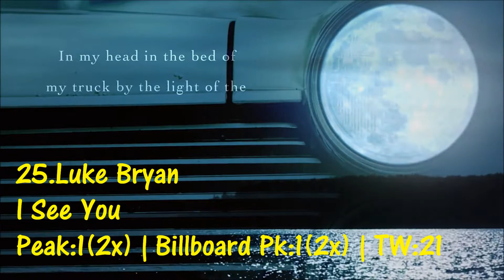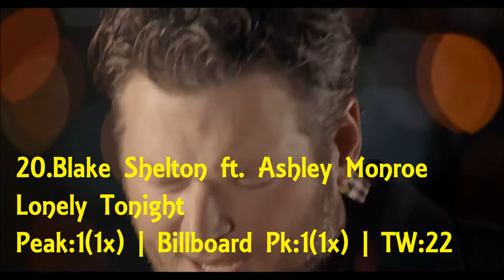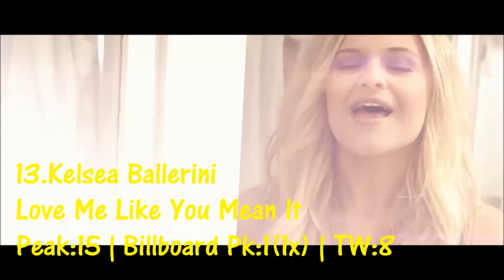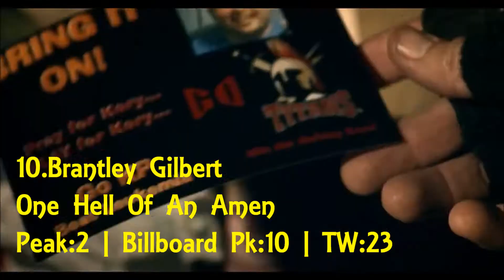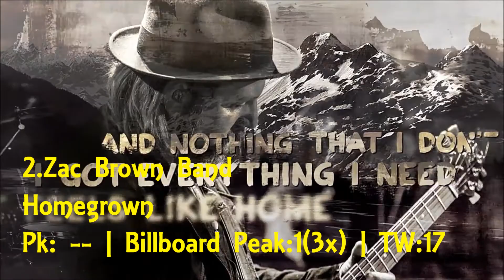Top 30 Country Songs Mid-Year 2015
What Will The Number One Song of 2015 Be So Far After Just Six Months Of Counting Down The Best Country Songs In The U.S.A? When Watching The Video I Have Compared The Song's Statistics From My Chart To Billboard's Country Chart's In Order To See The Difference Between How We Rank Each Song. Hope You Like It! Enjoy!